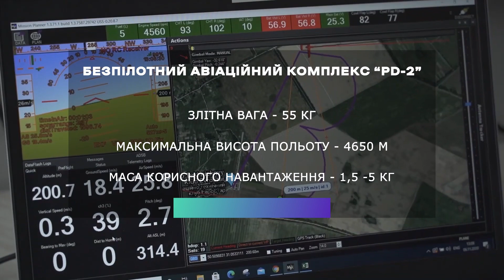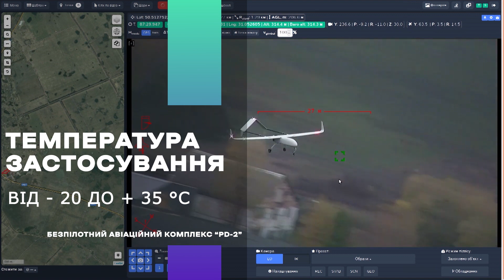Безпілотний авіаційний комплекс «PD-2»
13-17 жовтня 2021 року в Києві, на Михайлівській площі в рамках відзначення Дня захисників та захисниць України  пройде спеціалізована виставка «Цифрове майбутнє армії», під час якої для жителів та гостей столиці буде розгорнуто експозицію сучасних зразків озброєння та військової техніки, які формують обриси армії майбутнього.

Одним із експонатів є безпілотний авіаційний комплекс «PD-2» - український безпілотний авіаційний комплекс, призначений для здійснення повітряної розвідки та контролю над переміщенням супротивника.

Не пропустіть!
Вхід вільний.